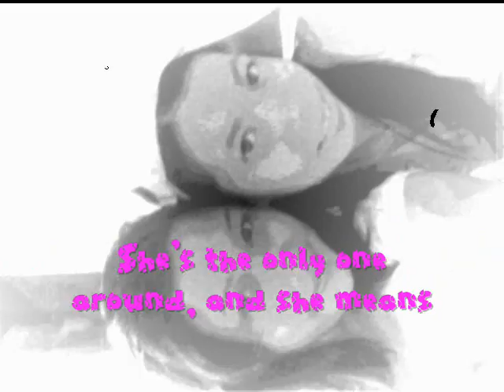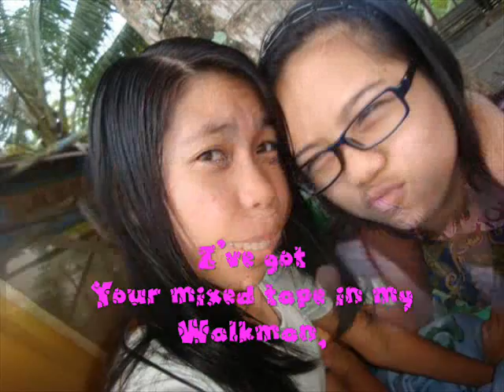Moment of truth - Fm static